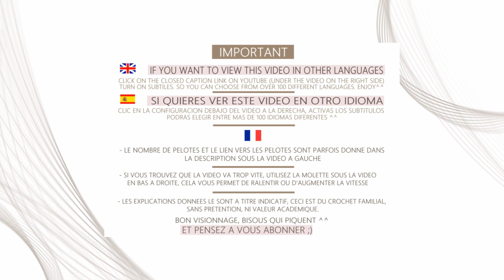Comment faire une demi fleur africaine au crochet DIY débutante facile